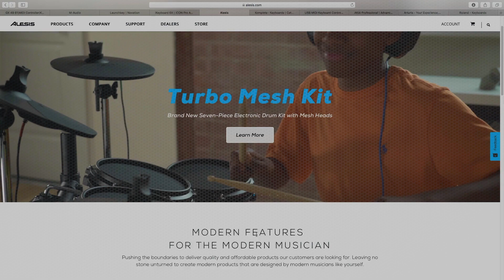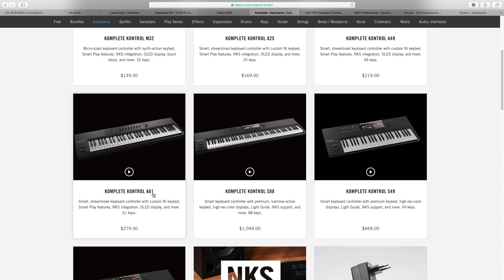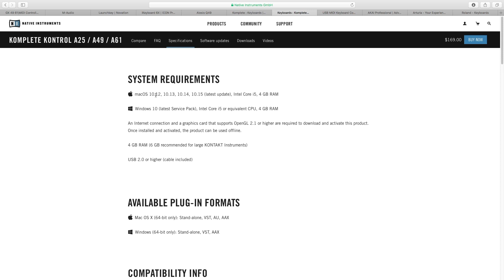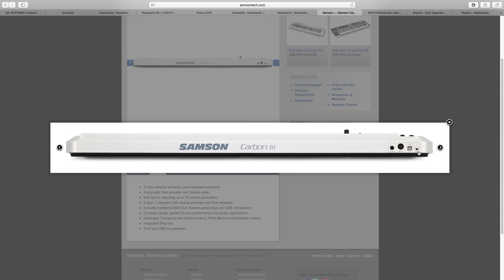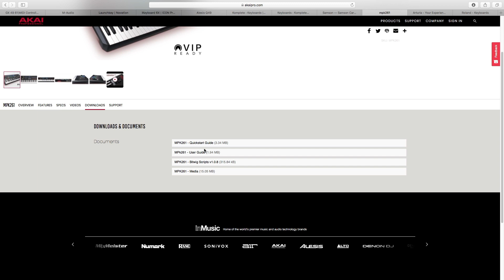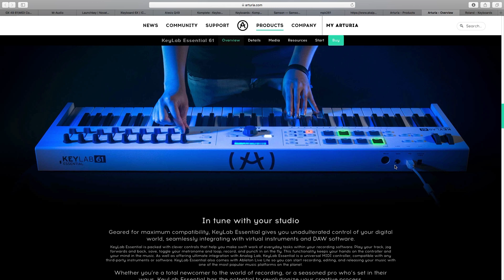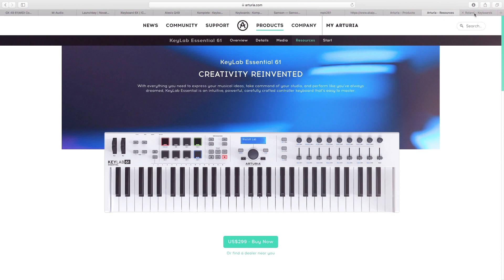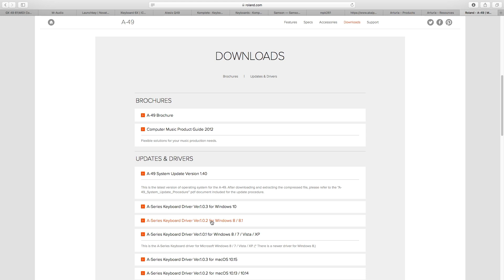10 Best Budget MIDI Keyboards 2020 - Part 2|In Malayalam | മലയാളത്തിൽ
➤ About the Channel:

Music Production Hub is going to provide Reviews and Informative Session regarding Electronic Music Production & Recording Videos  in Malayalam?/English.   Those who are interested to come into the field of Music Production - do watch.

റെക്കോർഡിങ് & മ്യൂസിക് പ്രൊഡക്ഷൻ മേഘലയിലുപയോഗിക്കുന്ന ഉപകരണങ്ങളെക്കുറിച്ചും, സാങ്കേതിക വിദ്യകളെക്കുറിച്ചും ഉള്ള  റിവ്യൂകളും , ക്ലാസ്സുകളും നിങ്ങള്ക്ക് മുന്നിലേക്ക് എത്തിക്കുന്നു - മ്യൂസിക് പ്രൊഡക്ഷൻ ഹബ്. ഈ മേഖലയിലേക്ക് വരാൻ ആഗ്രഹിക്കുന്നവർ തീർച്ചയായും കാണുക.]

➤About the Person Behind:

Hi, am Shankar Vaitheeswaran a.k.a Shankar .
I was driven by my passion to the world of music and there by to the realm of Sound Engineering & Music Production for the last 10 Years.

I successfully completed  Sound Engineering in 2010. Thereafter I started working as a freelance Sound Engineer & Music Programmer.  I also started doing  Tech Support & Music Production Training to many professionals . During this period I got opportunity to associate with many musicians and Recording Studios.

Along with the aforesaid engagements , I was developing in house facilities to become an independent Sound Engineer & Music Producer.  It culminated in my opening my own Recording & Music Production Studio - Musiqaa Factree in Trivandrum.

I have been running a unique program in Electronic Music Producton , an ecology where one student learns exclusively in dedicated studio environment with all modern Recording and production gears.

For the last two years, I have been extending tech support globally to studio musicians & sound engineers.

➤ Join Our  Electronic Music Production & Sound Engineering Course  - To make yourself as a Professional Sound Engineer & Music Programmer .

NB : Due to Covid 19 Pandemic, the prices of the mentioned MIDI Controllers may vary. So please make that into consideration.

▶▶▶ OUR EQUIPMENT ◀◀◀◀◀◀◀◀◀◀◀◀

●  Camera Equipment:
⇢ Main Camera: Canon 80D
⇢ Block Lens: Canon 50mm f1.8 , Canon 24mm f2.4
⇢ Long Lens: Canon 18-135mm

●  Studio Gears:
⇢ Speakers: Yamaha HS8
⇢ Midi-Keyboard: Nektar GX49
⇢  Headphones: Senheiser HD205, Beyerdynamic DT990 Pro
⇢  Soundcard: Behringer UMC 204 HD
⇢ Microphone: Antelope Audio Edge Solo
⇢ Pre Amp: Warm Audio Tone Beast TB12
⇢ Recorded on : Logic Pro X